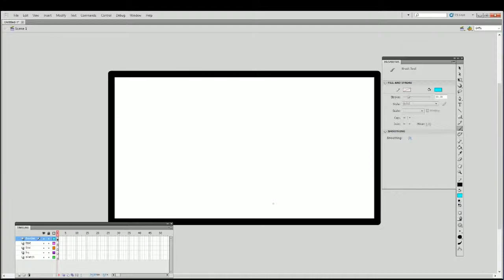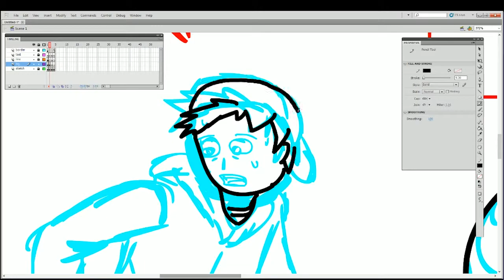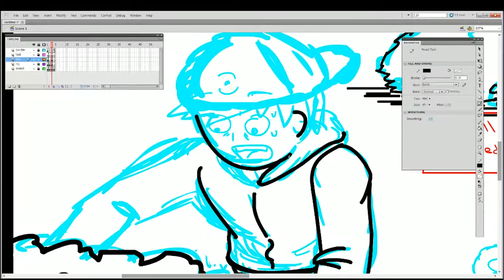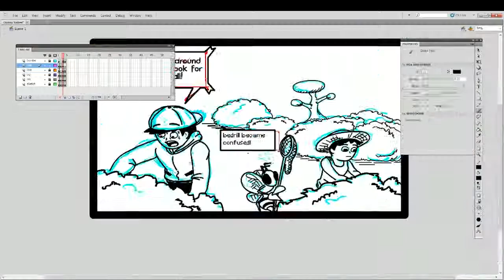the clumsy trainer speed draw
Be sure to leave a comment tell us what you think and what you want to see us play